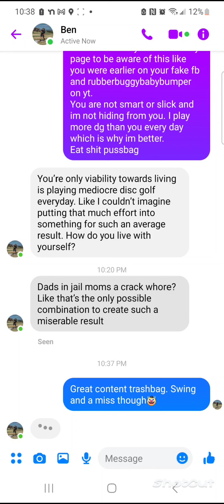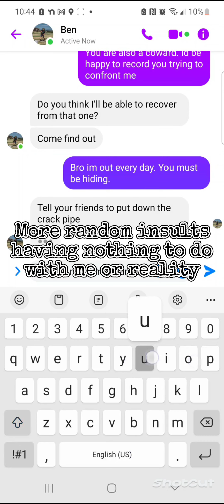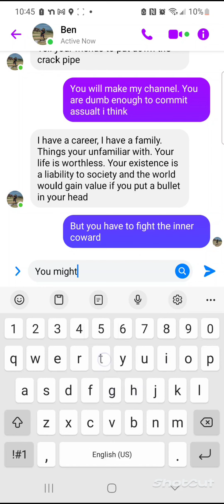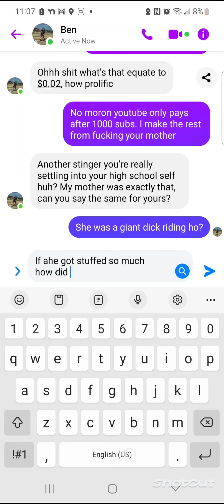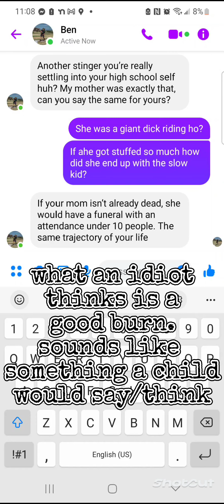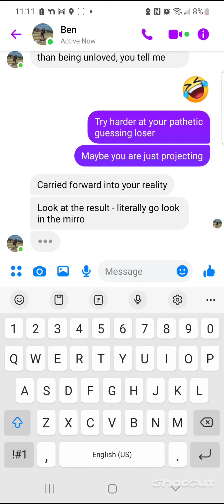Ben Hansen thinks of me when hes sad and alone on saturday nights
The last person in denver area that focused this much on family to attack me was TJ Grobman last round of a tournament when he was thinking he wasn't going to beat me.. wonder if they are buddies.